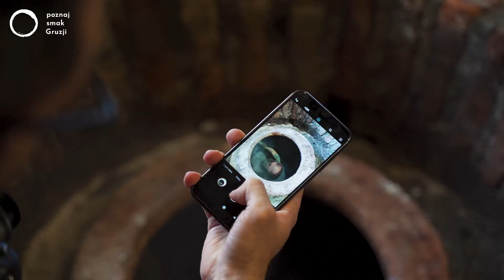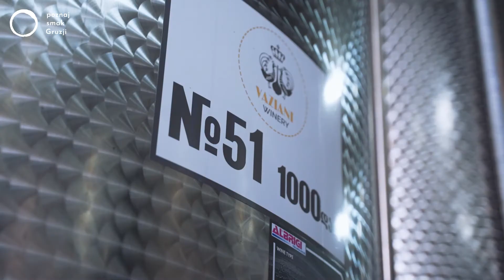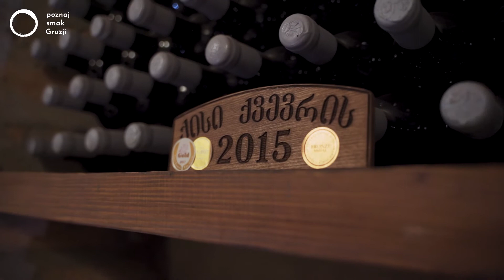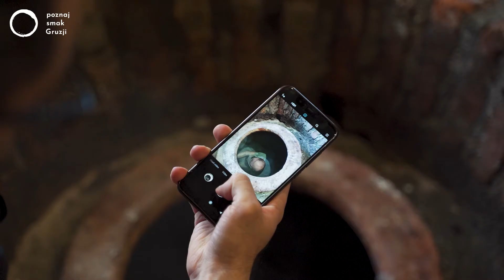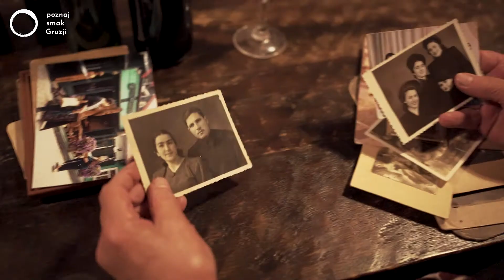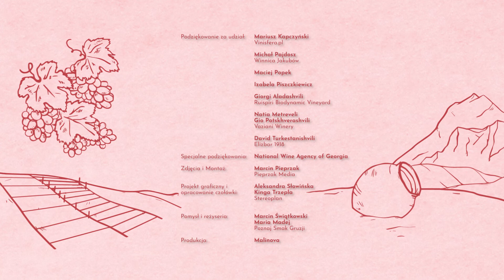Made in Qvevri II - Odcinek 10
Jeśli z niecierpliwością czekaliście na najnowszy odcinek, to dziś mamy dla Was niespodziankę! 🍷 Nie zapomnijcie podzielić się opinią o najnowszym odcinku w komentarzach!